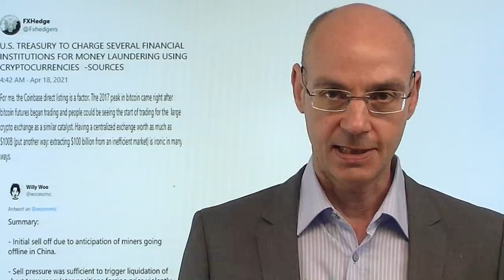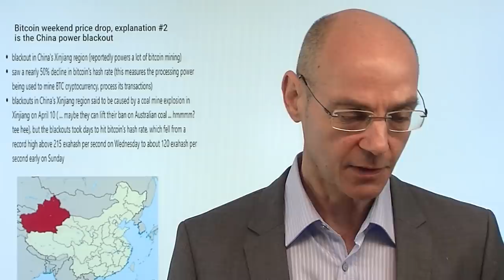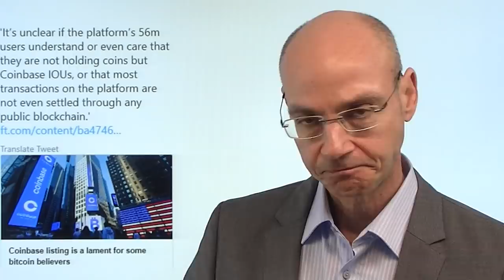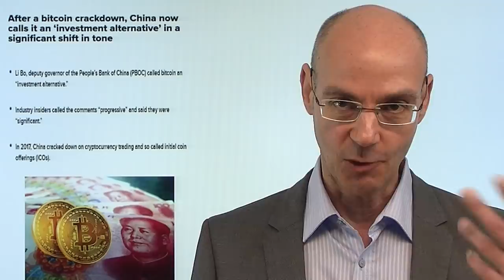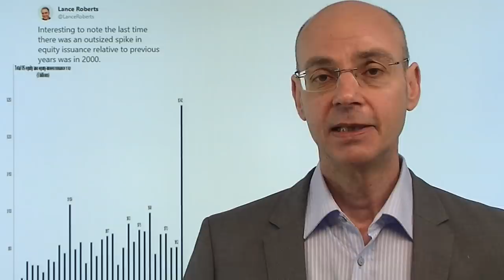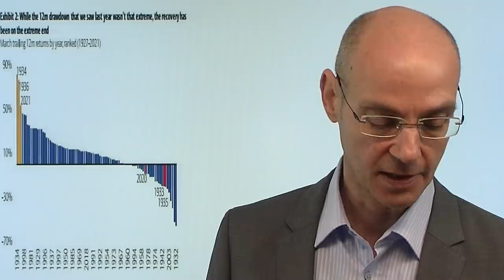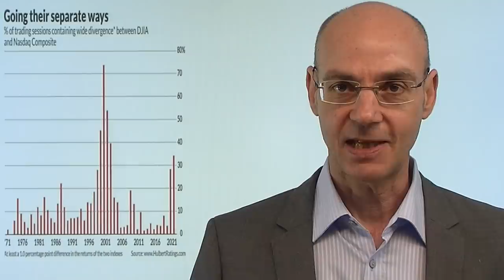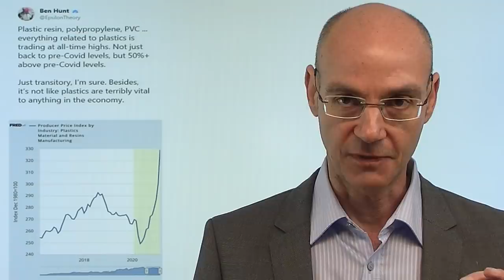Krypto-Flash-Crash und die Märkte! Videoausblick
Das zentrale Thema heute ist der Krypto Flash-Crash vom Wochenende - mit einem scharfen Abverkauf von Bitcoin, aber auch der anderen Krypto-Währungen. Was aber war der Auslöser? Dazu gibt es zwei Narrative als Begründung. Eines aber scheint klar: die Euphorie um den Börsengang von Coinbase spielt eine zentrale Rolle, viele Kryptowährungen waren im Vorfeld des Börsengangs massiv gestiegen. Offenkundig hatten sich dabei viele Marktteilnehmer über-hebelt. Das gilt auch für die Märkte insgesamt: massive Hebelung an allen Fronten. Dazu kommen immer mehr neu an den Märkte gebrachte Equitys, es gibt also immer mehr Auffang-Becken für die von den Notenbanken geschaffen Liquidität..